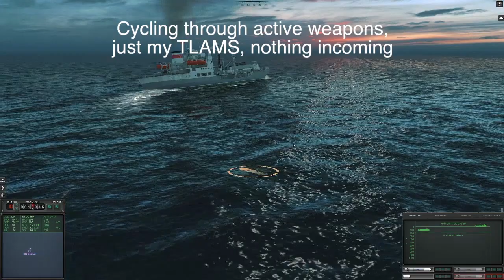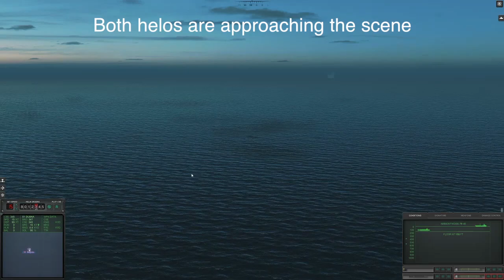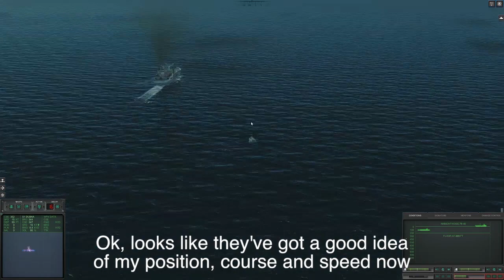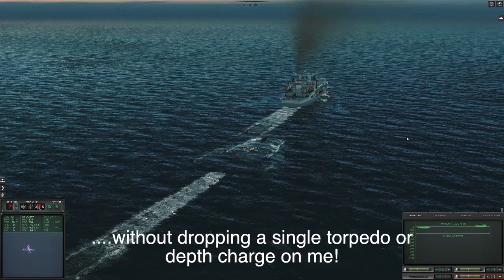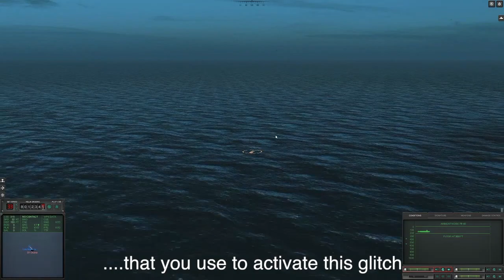Cold Waters: Abusing Bugs in TLAM Missions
So I was listening to The Mighty Jingles talk about real life submaring tactics and how subs would sneak into harbours undetected by creeping in underneath other ships. That gave me an idea that turned into a great tactic for beating the TLAM missions in Cold Waters. After honing the tactic a little and learning exactly what to expect, I found a reliably exploitable glitch in the implementation of Soviet ASW aircraft rules of engagement.

Apologies for the bad quality of the video, it was recorded on my backup computer and edited very roughly without recording a voice over (it's almost 3am as I write this and the GF is asleep in the next room) but I hope it'll give you a little glimpse into the ways this game. not so much cheats, but makes assumptions to simplify certain things and can be cheated on in return!

Huge shout-out to Killerfish Games, awesome game, love it!